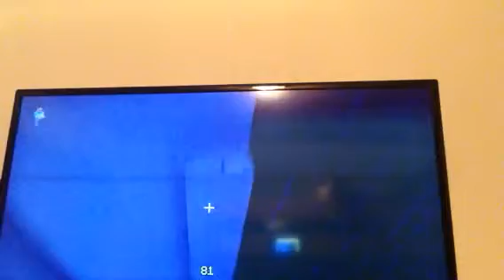How To Make A Chicken Statue